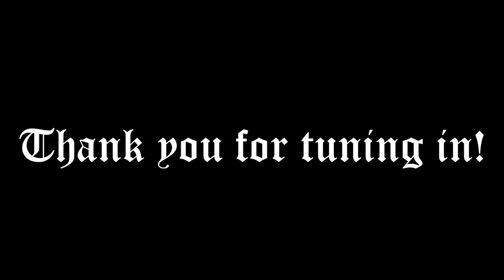Brussels Belgium - GGSC On Tour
It was pouring rain but I knew I had to get out and see the city.  Our hotel was  in the center of town and fortunately they still had an umbrella I could use...
First stop is the Cathedral of St Michael and St Gudula and then The Grand Place.  The his story books on these places is pretty ridiculous:

"The Cathedral of St. Michael and St. Gudula (French: Cathédrale des Saints Michel et Gudule, Dutch: Kathedraal van Sint-Michiel en Sint-Goedele[2]), usually shortened to the Cathedral of St. Gudula[a] or St. Gudula[b] by locals, is a medieval Roman Catholic cathedral in central Brussels, Belgium. It is dedicated to Saint Michael and Saint Gudula, the patron saints of the City of Brussels, and is considered to be one of the finest examples of Brabantine Gothic architecture.

The Romanesque church's construction began in the 11th century, replacing an earlier chapel, and was largely complete in its current Gothic form by the 16th, though its interior was frequently modified in the following centuries. The building includes late-Gothic and Baroque chapels, whilst its neo-Gothic decorative elements, including some of its stained glass windows in the aisles, date from restoration work in the 19th century. St. Gudula also stands out for its musical components, notably its two pipe organs and its immense church bells. The complex was designated a historic monument in 1936.[1]

The church was elevated to cathedral status in 1962 and has since been the co-cathedral of the Metropolitan Archdiocese of Mechelen–Brussels, together with St. Rumbold's Cathedral in Mechelen.[2] As the national church of Belgium and the Primate of Belgium's official seat, it frequently hosts royal weddings, state funerals and other official ceremonies, such as the Te Deum on Belgian National Day.

Since the mid-20th century, following the construction of the North–South connection, St. Gudula is situated on the Parvis Sainte-Gudule/Sinter-Goedelevoorplein, a large forecourt east of the Boulevard de l'Impératrice/Keizerinlaan. This area is served by Brussels Central Station, as well as by Parc/Park metro station on lines 1 and 5 of the Brussels Metro."

"The Grand-Place (French, pronounced [ɡʁɑ̃ plas]; "Grand Square"; also used in English[a]) or Grote Markt (Dutch, pronounced [ˌɣroːtə ˈmɑr(ə)kt] ⓘ; "Big Market") is the central square of Brussels, Belgium. It is surrounded by opulent Baroque guildhalls of the former Guilds of Brussels and two larger edifices; the city's Flamboyant Town Hall, and the neo-Gothic King's House or Bread House[b] building, containing the Brussels City Museum.[2] The square measures 68 by 110 metres (223 by 361 ft) and is entirely paved.

The Grand-Place's construction began in the 11th century and was largely complete by the 17th. In 1695, during the Nine Years' War, most of the square was destroyed during the bombardment of Brussels by French troops. Only the facade and the tower of the Town Hall, which served as a target for the artillery, and some stone walls resisted the incendiary balls. The houses that surrounded the Grand-Place were rebuilt during subsequent years, giving the square its current appearance, though they were frequently modified in the following centuries.[3] From the mid-19th century, the square's heritage value was rediscovered, and it was thoroughly renovated.[4][5][6]

All photos by Casey Watson @goldengatestarfortcommand
DEATH TO FALSE HIS STORY
TARTARIA IS EVERYWHERE